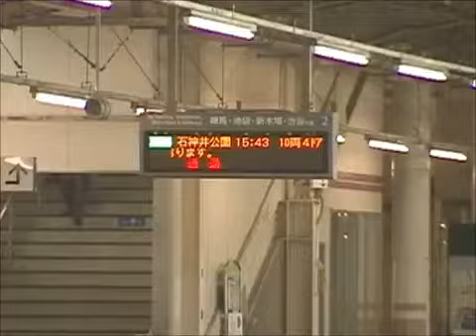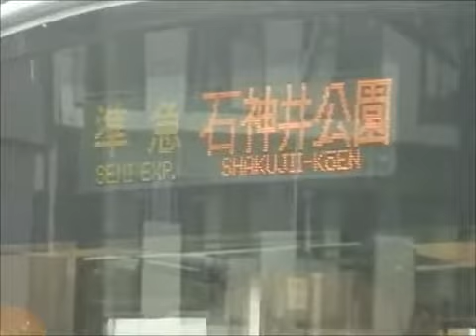準急石神井公園行き 西武20000系 秋津到着 接近放送あり